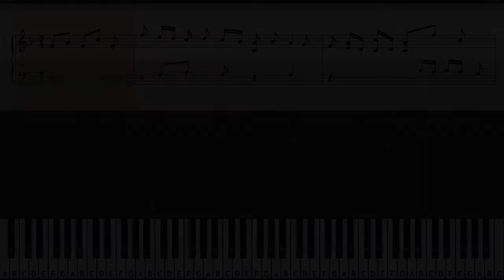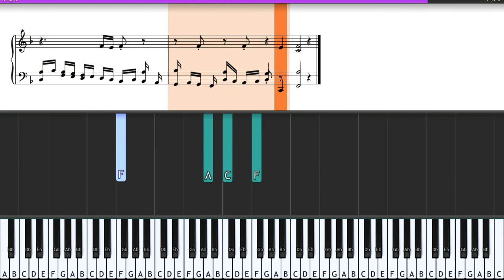J S Bach Invention no 8 F Major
Johan Sebastian Bach, Invention no 8